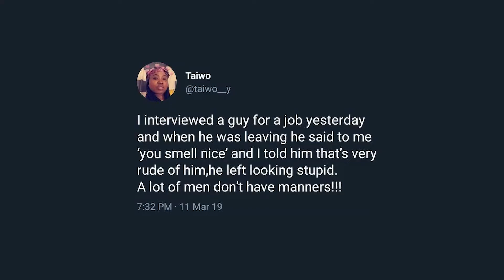Plug It- Episode 1 (WIMBIZ 15th Annual Lecture)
Check out the latest show on AccelerateTV, “Plug It”. Whereby guests discuss trending topics whilst plugging what they have coming up, be it new music, a movie, events, etc. Guests range from Entertainment professionals, business men and women, artists, charities and so on.
WIMBIZ (Women in Maganement, Business and Public Service) is hosting their 15th annual lecture advocating for a gender balanced society, get all the information you’ll need directly from Foluso Gbadamosi an Executive council member/Chair of annual lecture committee and Wando Ihyembe-Hassan, Wimbiz’ Head of Fundraising for the annual lecture.